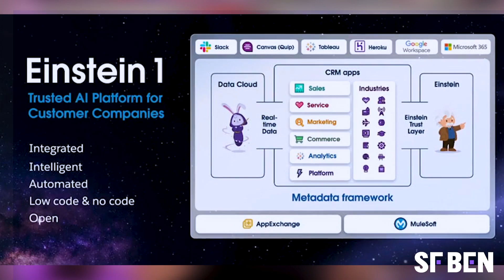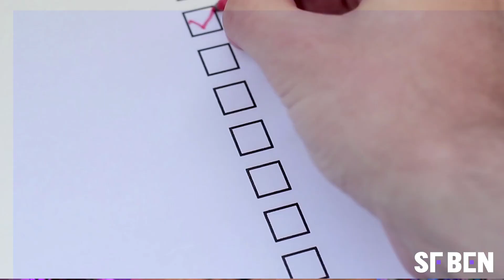How Will AI Impact the Salesforce Ecosystem in 2024?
If you feel like you've heard enough about artificial intelligence by now... we can actually understand! But hold on just a moment – it's important to think about what the future could like, especially in the near future: 2024.

If you feel pretty confident about your AI knowledge but you're curious to know what's coming next, you're in the right place. In this video, Ben lets you in on how AI could and would impact the Salesforce ecosystem in 2024, and it might not be what you're imagining...

Prefer reading?